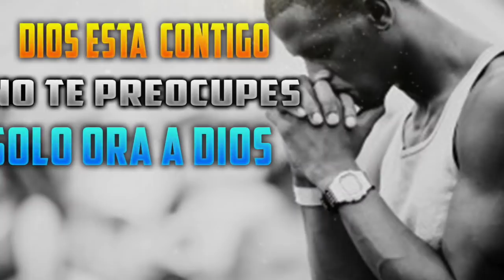Palabra de bendicion, el rey te mando a llamar, francisco pinales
Jeremías 29:11
 “Porque yo sé los planes que tengo para vosotros” —declara el Señor— “planes de bienestar y no de calamidad, para daros un futuro y una esperanza.